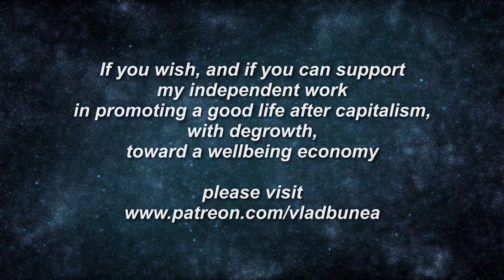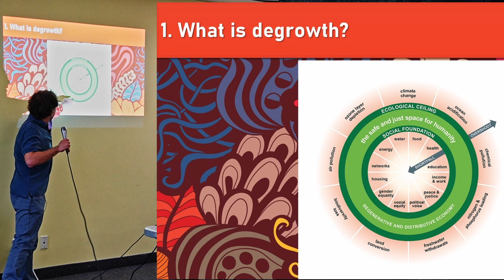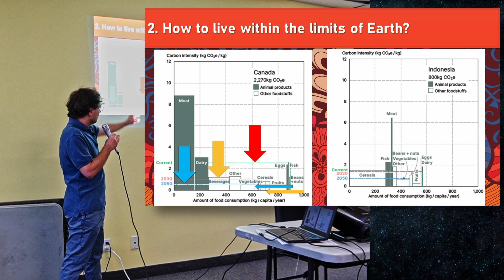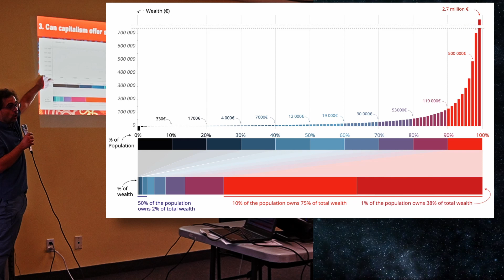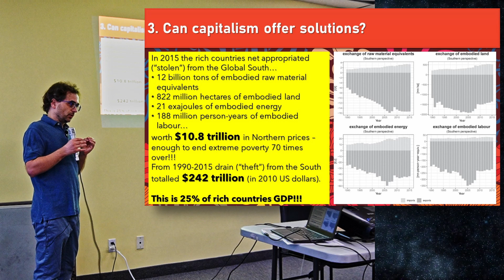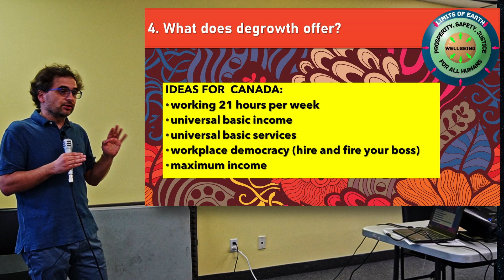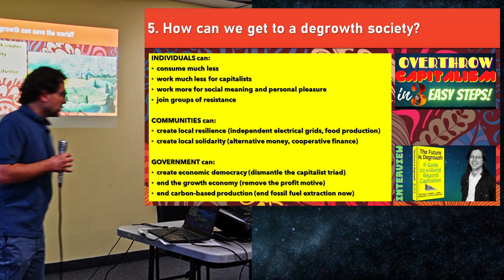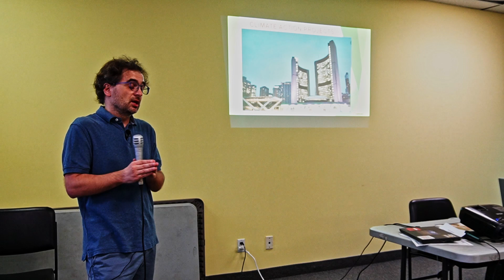How Degrowth Can Save the World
Public talk: How Degrowth Can Save the World
I will NEVER monetize this channel and NEVER do advertising.

(he spoke before me)

Further reading:
Carbon footprint of Canadians, and details about the FAIR CONSUMTION SPACE can be found in this report “1.5-Degree Lifestyles report”:

ILO Surveys Quantify Child Labour in Ghana, India, Indonesia and Senegal

After Berliners Voted to Nationalize Housing, City Hall Isn’t Delivering

The full list of degrowth policies comes from the PhD thesis by Timothee Parrique: